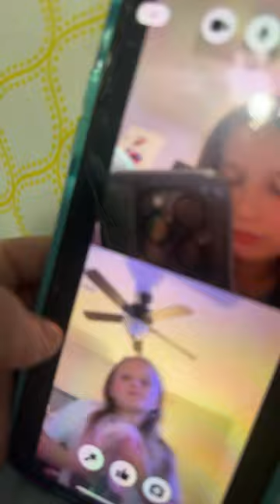February 14, 2024